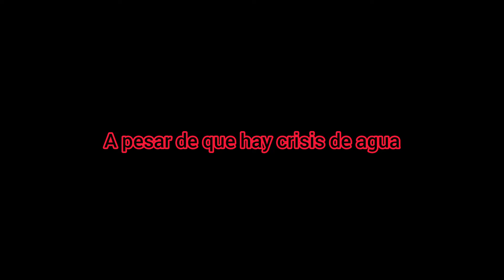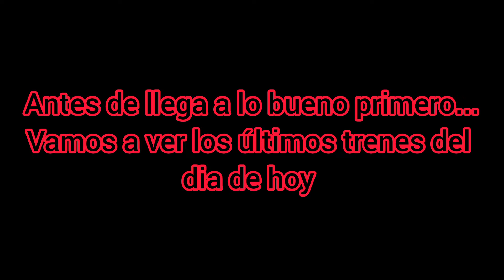MAQUINA NAVIDEÑA DE KCSM !!! // Union Pacific en el OMTMY // Reynosa, TAMPS & Monterrey, NL 😎😎😎.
Copyright (© Cazatren de la Línea F)  Prohibido estrictamente el uso de material mío sin mi autorización, haga caso omiso y tomaré cartas en el asunto ❌❌.  Evite una consecuencia que no queremos y mejor disfruta del contenido 🚂🚂.